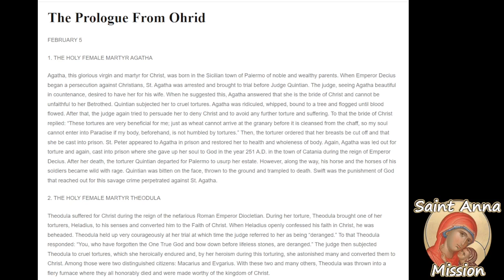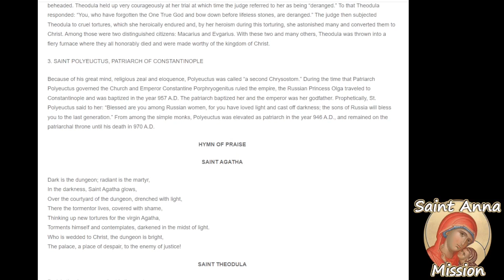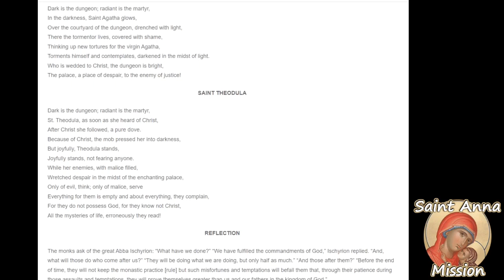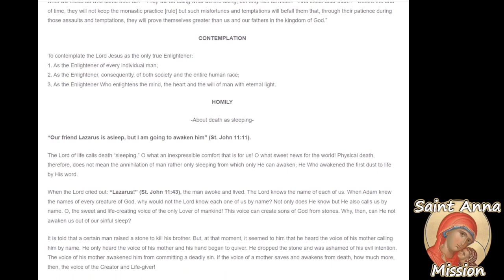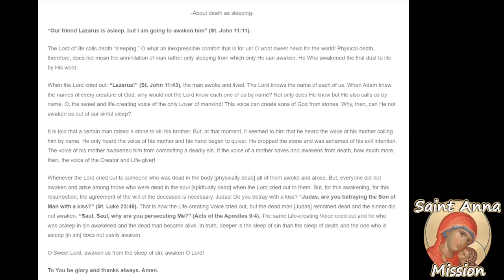The Prologue From Ohrid February 5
February 18th / February 5th
1. THE HOLY FEMALE MARTYR AGATHA
2. THE HOLY FEMALE MARTYR THEODULA
3. SAINT POLYEUCTUS, PATRIARCH OF CONSTANTINOPLE
HYMN OF PRAISE
SAINT AGATHA
SAINT THEODULA